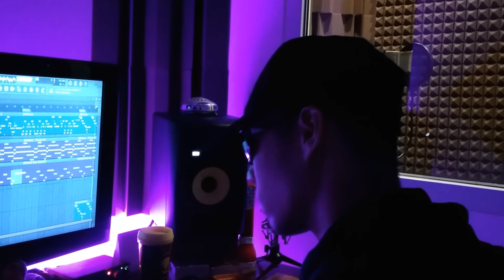NEVASTOPMUZIK® - ''Mablues'' (w: Eddie Hawest) | OFFICIAL MV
''MABLUES'' IS OUT NOW !!!

AUDIO
• Songwriter - Producer - Arranger : Eddie Hawest
• Singer : Eddie Hawest
• Recording - Mix - Master : NEVASTOPMUZIK®
• Production Assistant : Bob Anderson

• DoP : Eddie Hawest
• Cam Op : Bob Anderson
• Editor - Colorist : Eddie Hawest
• Starring by : Eddie Hawest